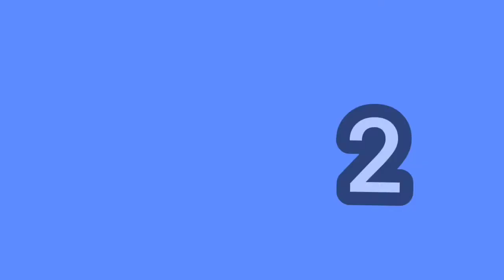Sarkaru Vaari Paata Hindi Dubbed Movie Review | DOWNLOAD | Arjuna Phalguna | Available On YouTube 🤩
List-

Channel Disclaimer - Aditya Mention is the FILM REVIEW channel dedicated to Review Films, Web Series, Songs, and Trailers, Aditya Mention channel sometimes use Film Clips, TV series Clips, Web Series Clips, Animation Series Clips to explain about the Film, Web Series, Trailers and Songs, but all under section 107 of the copyright Act 1976, allowance is made for FAIR USE for purpose such as criticism, comment, news reporting, teaching, scholarship and research.